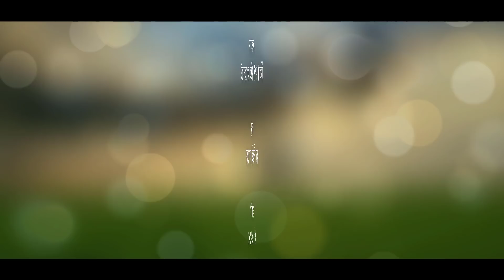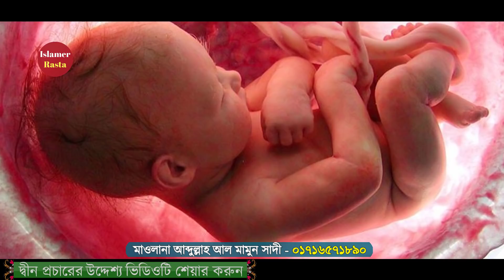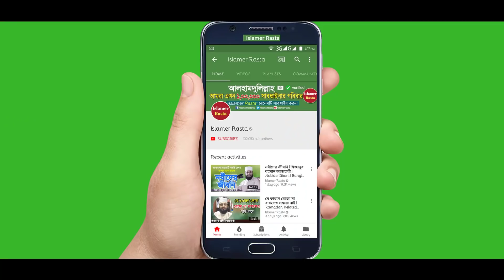শির্ক বিদাতের উল্টা সমাজ ভেঙ্গে চুরমার করে দাও | Bangla Waz | Shirk Bidat | Abdullah Al Mamun Sadi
Mawlana Abdullah Al Mamun Sadi Bangla Waz Mahfil Social Awareness and Some Wrong Practices in Our Society. Abdullah Al Mamun New Waz Shirk Bidat.

New Islamic Video by Maulana Abdullah Al-Mamun Sadi Gazipur. He is a Well-known Islamic Scholar from Bangladesh. In this lecture you will get a complete idea about truth Islam.

মাওলানা আব্দুল্লাহ আল মামুন বাংলা ওয়াজ নতুন ওয়াজ তাফসীরুল কুরআন মাহফিল। সমাজে প্রচলিত উল্টাপাল্টা ভন্ডামী যা ইসলামের নামে করা হয়ে থাকে। এমন ওয়াজ শুনে জানতে পারবেন সত্যকারের ইসলাম।

আলোচকঃ মাওলানা আব্দুল্লাহ আল মামুন সাদী (গাজীপুর)
স্থানঃ নাল্লাপোল্লা, জিরানী, সাভার, ঢাকা